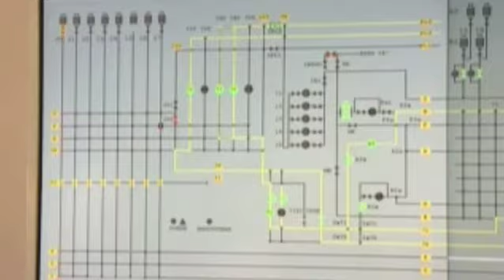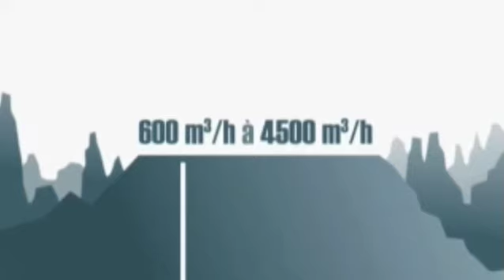SPSE_FR.mov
Réalisation d’un film animé pour la société THALES

💰Des Formules Nutz 🎬
Le Motion Design
Ta vidéo avec ta mascotte animé

🤖Le Devis Maker⚡
Besoin d'un devis rapidement ?
Réponds à quelques questions et découvre instantanément combien coûtera ton projet. Tu peux même choisir la durée en fonction de tes besoins de 15 secondes à 2 minutes 30.

⚙️La Machine Nutz💡
Toutes les étapes de la création de ta vidéo.

🧰La Boîte à Questions❓
Trouves les réponses directement à celles que tu te poses

📅 RDV Instantané 💬
Pose dès maintenant rendez-vous dans mon agenda en ligne

💼 Gaëtan Lamotte
📍 126 rue du château, 92100 Boulogne Billancourt
📞 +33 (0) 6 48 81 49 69

🎬 Booste ta marque avec une vidéo de présentation en motion design qui va captiver tes clients !